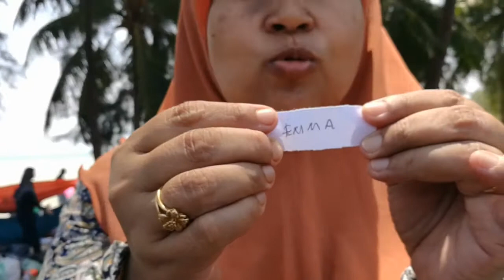Rasuna root's family day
Camp meet part II